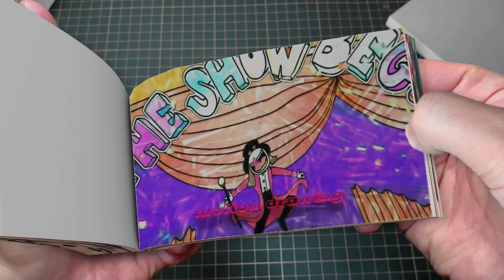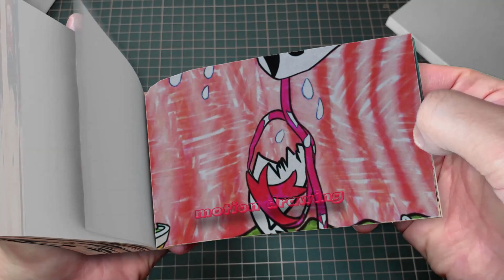52 2 Pomni & Caine but roles got swapped-!! Digital circus 2d flipbook